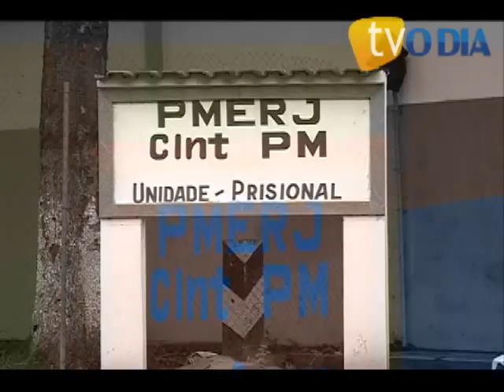Caso Patrícia Acioli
Integrantes do grupo envolvido no assassinato da juíza tinham esquema de desvio de munições do 7º BPM